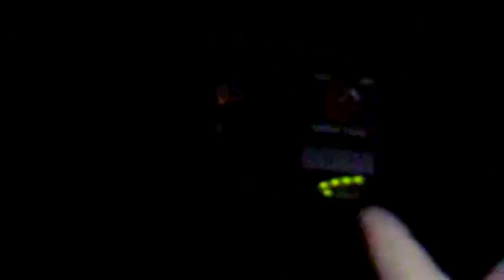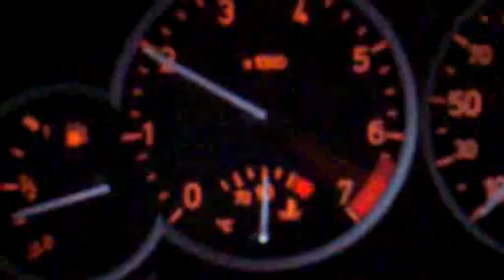Peugeot 206 S16 - dusi się na benzynie, a na LPG jest idealnie.avi